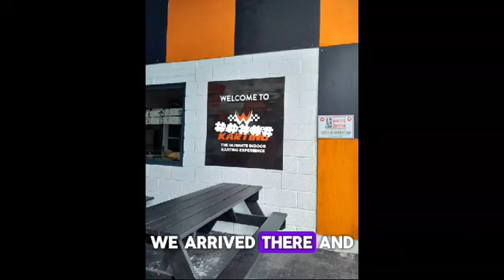my cousins birthday 🎂 🥳